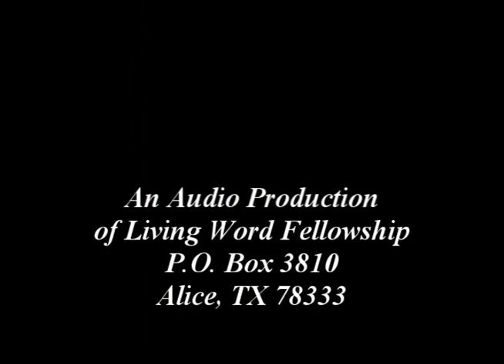'God's 3000 Promises!' (Preparing for the Future)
Our God is a promise making and a promise keeping God. In fact, there are at least 3000 promises made by God which are recorded in the Bible. Do you know them all? I certainly don't, but it would be good for us to know them. This message begins a series on God's promises. The goal is for us to become familiar with them so that they may help us in times of need AND help others who might come looking to us for answers as the day of Jesus' return draws near.